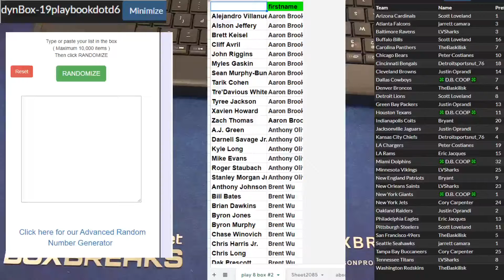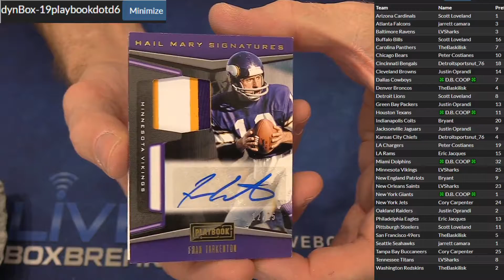2019 Playbook DOTD #6 LBB